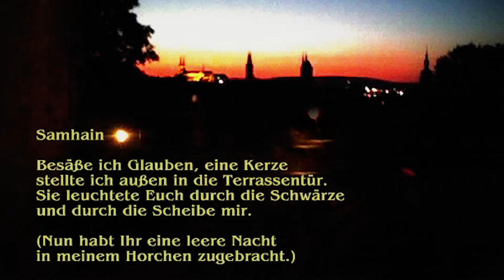Tag 93: ANH spricht S a m h a i n (2006). Aus: Der Engel Ordnungen, Gedichte (2007).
Tag 93: Alban Nikolai Herbst spricht S a m h a i n (2006).  Aus: Der Engel Ordnungen, Gedichte (2007).

Der Engel Ordnungen
Gedichte

Axel Dielmann Verlag 2007